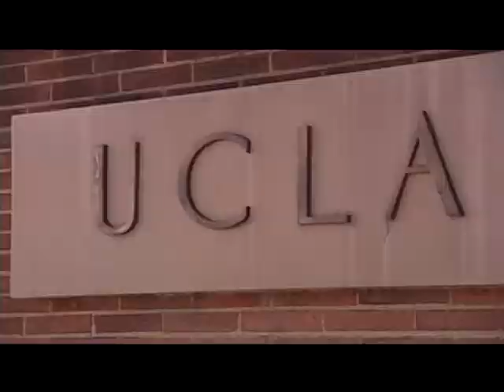National Salad Month